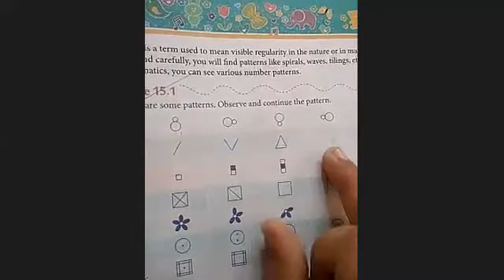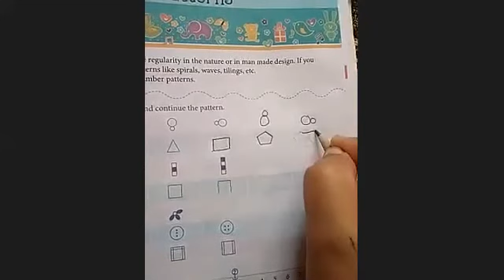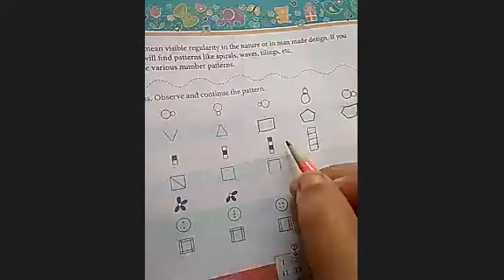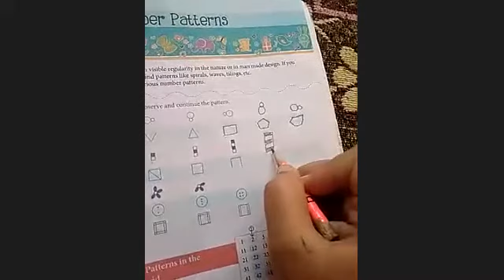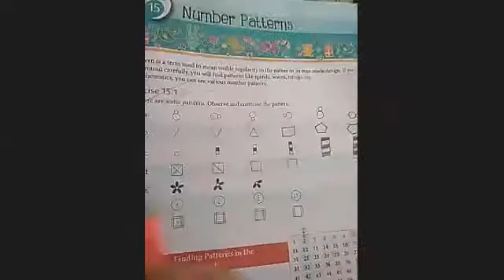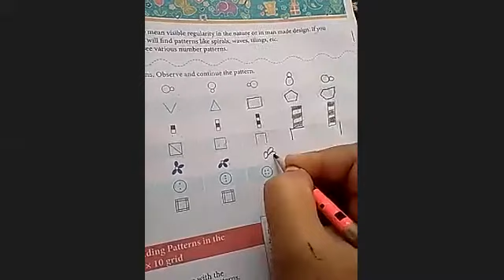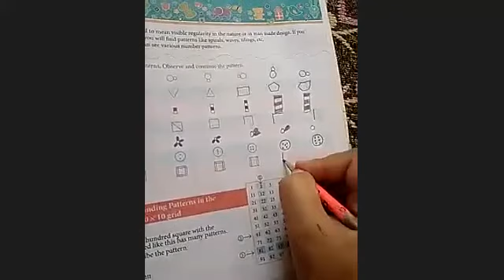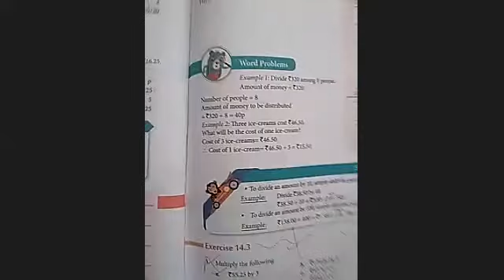Maths 4th 15/09/21